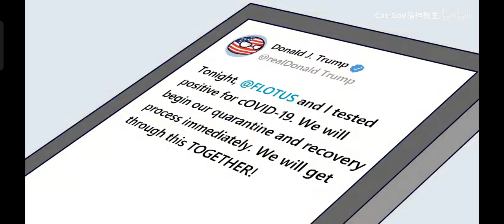［波蘭球/轉載］不朽的女王immortal queen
作者 : Cat-God貓神教主

如果你想看原始视频，请点击链接。

Author : Cat-God貓神教主

If you want to see the original video, please click the link.